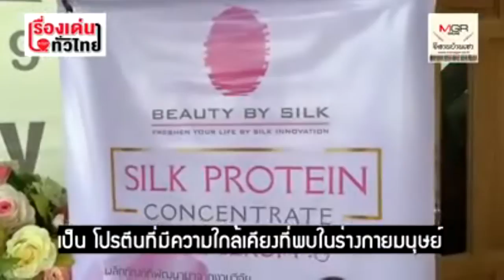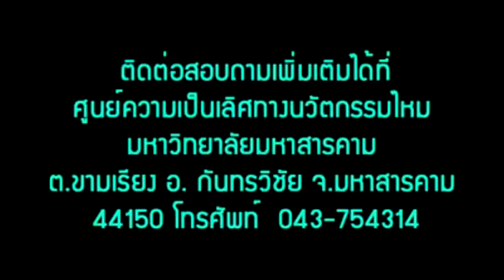เปิดตัว“เซรั่มบำรุงผิวหน้า”สูตรใหม่ ผลงานวิจัยมมส. สารสกัดจากรังไหม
22/01/2020 เปิดตัว“เซรั่มบำรุงผิวหน้า”สูตรใหม่ ผลงานวิจัยมมส. สารสกัดจากรังไหม

เซรั่มบำรุงผิวหน้า สารสกัดจากรังไหม” ต่างจากผลิตภัณฑ์บำรุงผิวหน้าที่วางขายในท้องตลาด เป็นสูตรใหม่ที่ดีที่สุด สารสกัด sericin ผ่านกระบวนการ Hydrolysis เป็น โปรตีนที่มีความใกล้เคียงที่พบในร่างกายมนุษย์